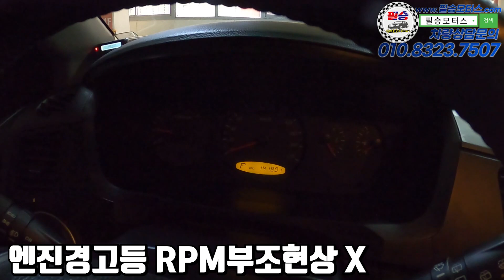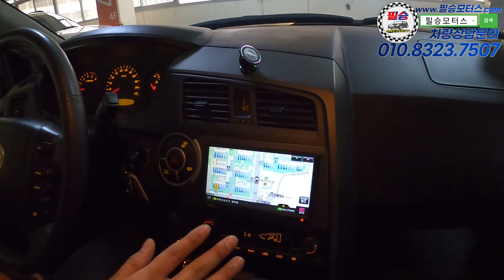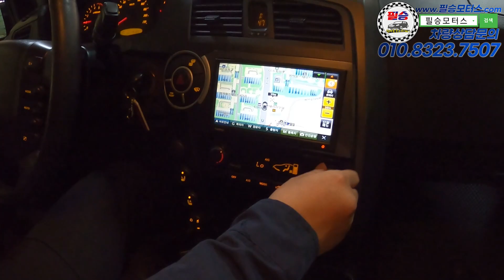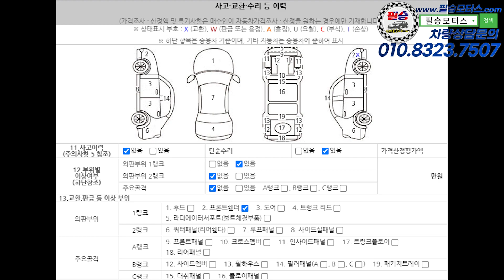[판매완료] 200만원대 벤츠미션이 적용된 7인승 수도권운행가능SUV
100% 실매물로 영업하고 있는 필승모터스 입니다.